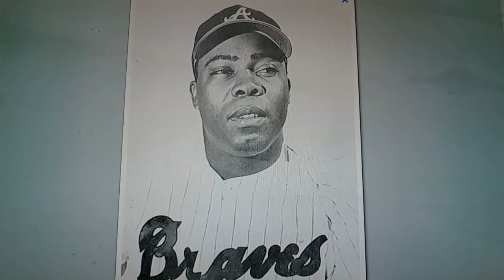Horacio the handsnake - Tommie Aaron